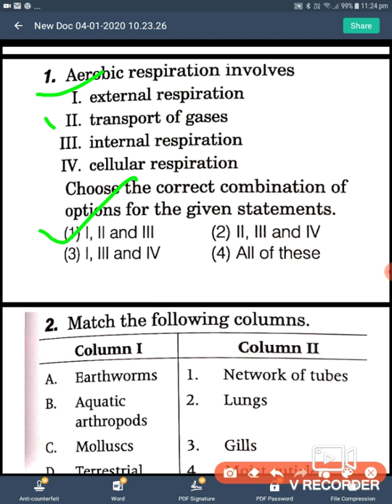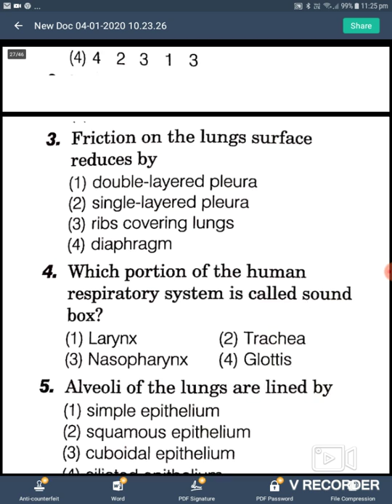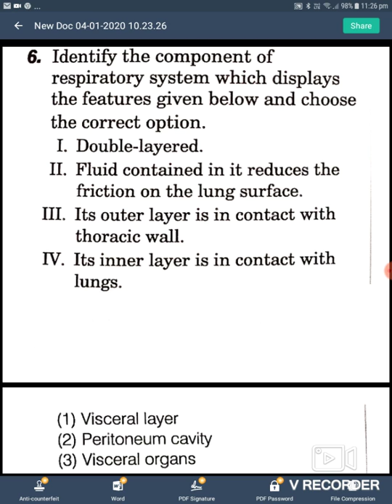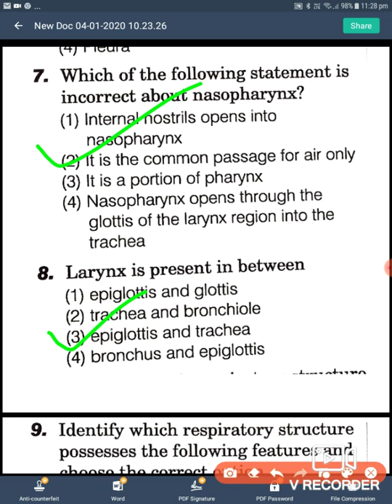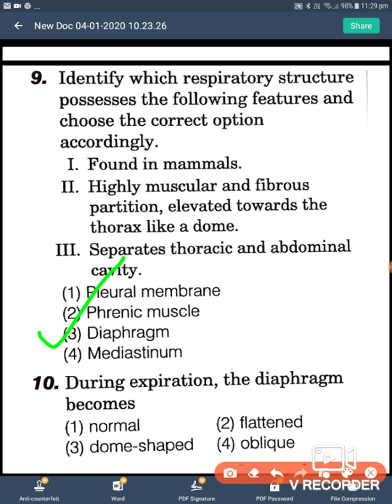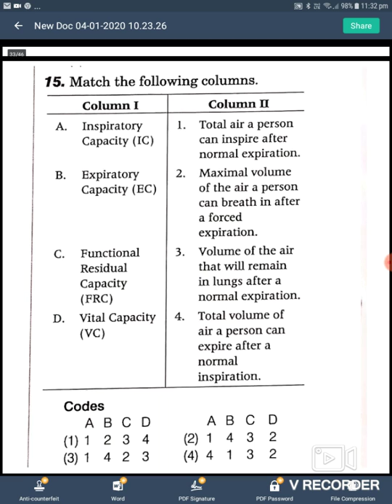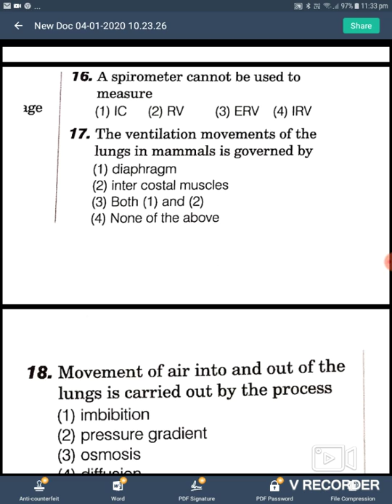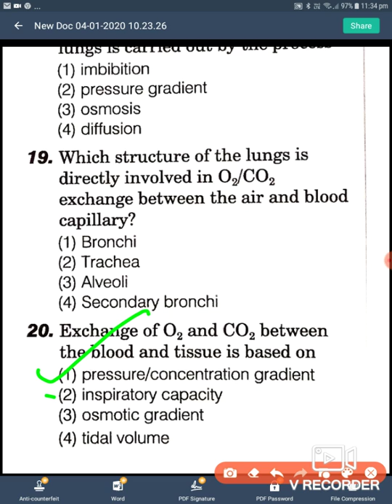Breathing and exchange of gas multiple choice questions